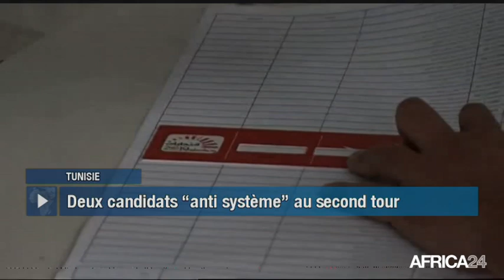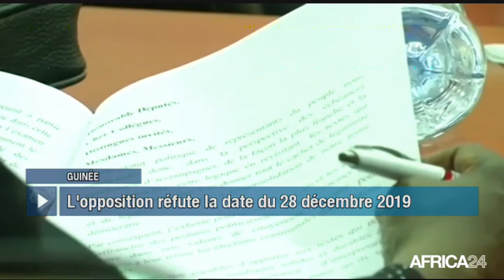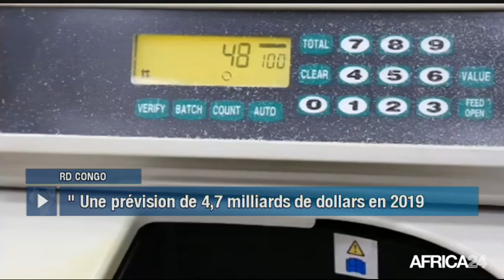Le Journal du mardi 17 septembre - 19h GMT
Cameroun, CONSULTATIONS DU DIALOGUE NATIONAL LANCÉES. Tunisie, RÉSULTATS DU 1ER TOUR DE LA PRÉSIDENTIELLE. Tchad, DÉCÈS DE L’EX-PRÉSIDENT L. MAHAMAT CHOUA. Guinée, ORGANISATION DES ÉLECTIONS LÉGISLATIVES.